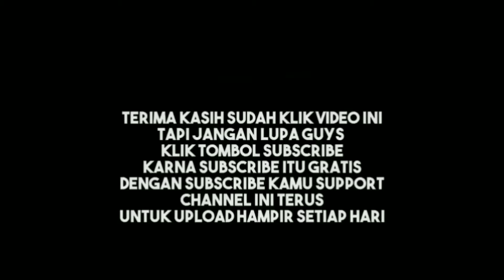🔵PERLAWANAN INDUK AYAM BETINA KEPADA SEEKOR ULAR BERBISA ,BERAKHIR 😭TRAGIS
seekor induk ayam berhasil mengusir ular kobra yang mau memakan anak nya luar biasa pengorbanan induk ayam yg melawan ular kobra demi melindungi anak2nya